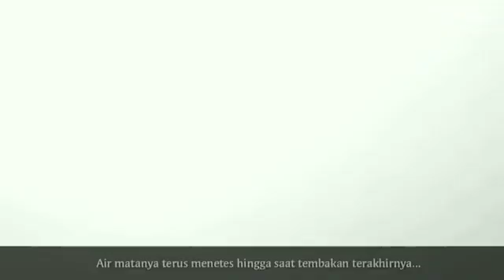Sejarah dari hero lesley sesungguhnya